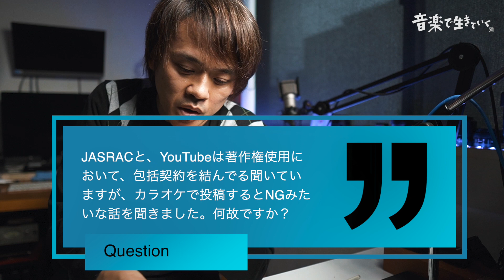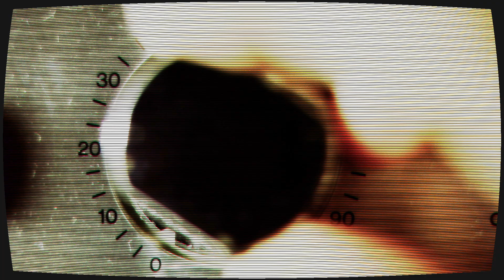YouTubeでカラオケ音源を使っては何故ダメなのか？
◉「近藤薫＠音楽で生きていく」Twitter アカウント

今回の動画は頂いた質問に答えさせて頂きました！

‹近藤薫プロフィールは下にあります！›

◉「Contents ID」を申請していないと、JASRACから印税は支払われないんですか？の質問に対して

【近藤薫 プロフィール】
1999年、ポリドール（現UNIVERSAL MUSIC）より
ロックバンド「スィートショップ」のボーカリストとしてメジャーデビュー。2002年にバンド解散後、ソロ2nd Singleとしてリリースした「ハロー＆グッバイ」がアニメ「テニスの王子様」のエンディング曲になりヒット。同時に作家活動もスタートさせる。

主な楽曲提供アーティストとしては、V6、AKB48、東方神起、テゴマス、℃-ute、Juice=Juice、アンジュルム、鈴村健一、郷ひろみ、柏木由紀、渡辺美里、マオ from SID、dela、ROSARIO＋CROSS、太田克樹、櫻井里花など。

また企業の音楽制作にも積極的に取り組んでおり、「築地銀だこ」の公式応援歌や、横浜DeNAベイスターズのチアソング、マスコットソングも手がけている。

2011年4月、株式会社miuzic（miuzic Entertainment）設立。

こちらまでお願いします！

◉Acoustic GuitarのFacebook pageもあります！